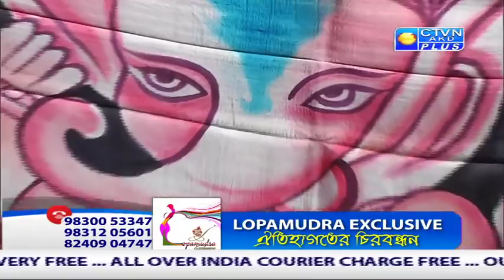LOPAMUDRA EXCLUSIVE ( Udyog Pati Pratibha ) CTVN Programme on Dec 24, 2019 at 11:00 AM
LOPAMUDRA EXCLUSIVE  ( Udyog Pati Pratibha )